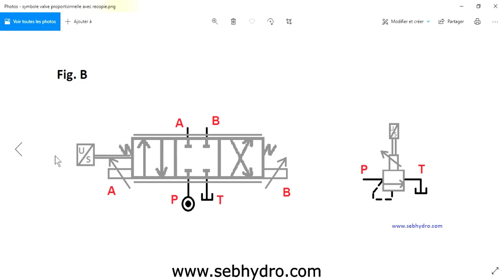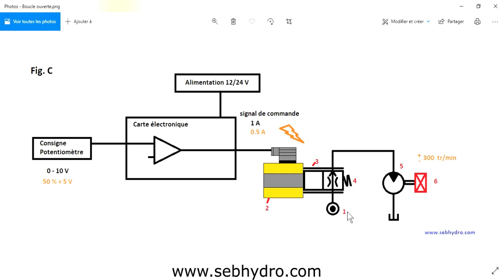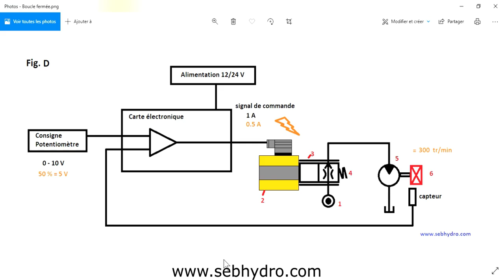hydraulique proportionnelle différence entre boucle ouverte et asservissement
L’utilisation des valves de régulation proportionnelles permet de répondre aux applications hydrauliques les plus exigeantes. Les commandes proportionnelles apportent souplesse et précision par rapport aux commandes TOR (Tout Ou Rien).